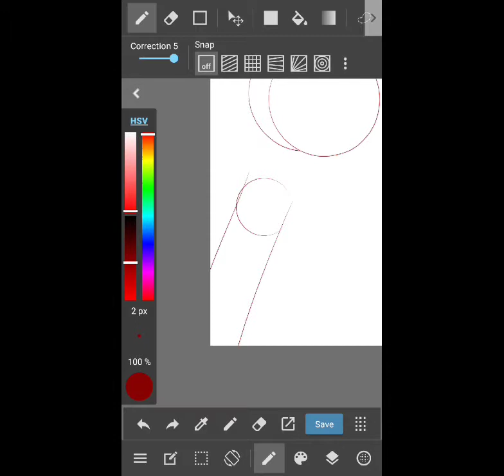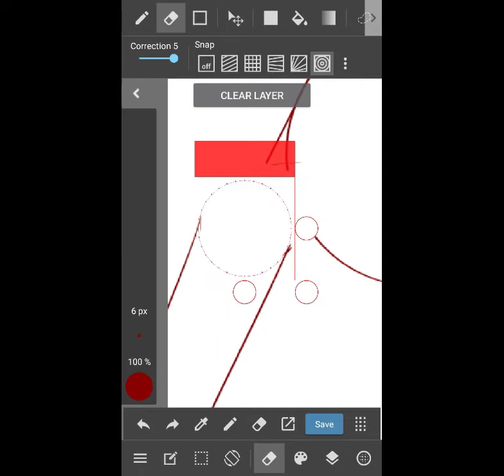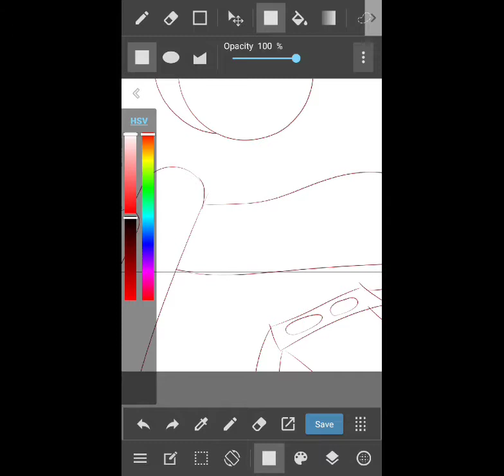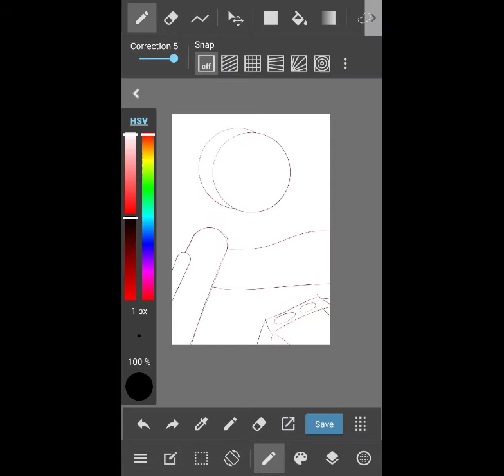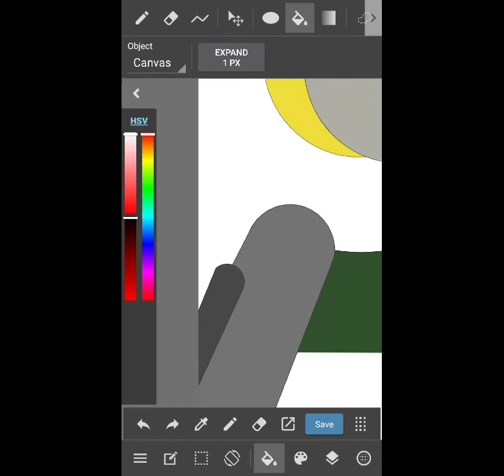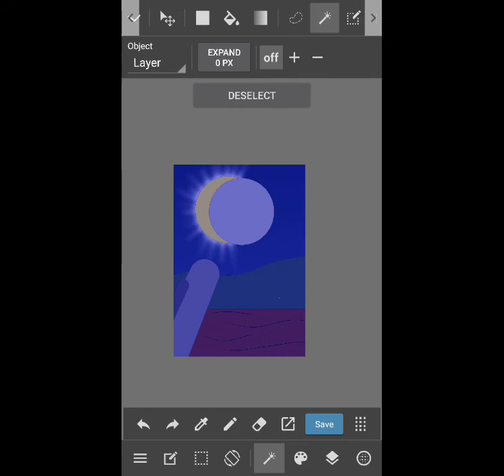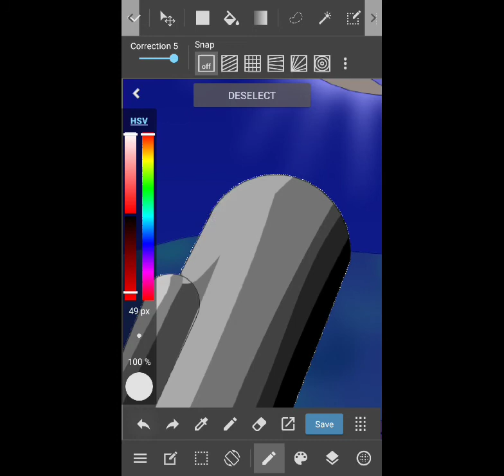The Total Solar Eclipse speedpaint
I hope you guys got to see the eclipse I sadly couldn't see it but I made this for you guys.